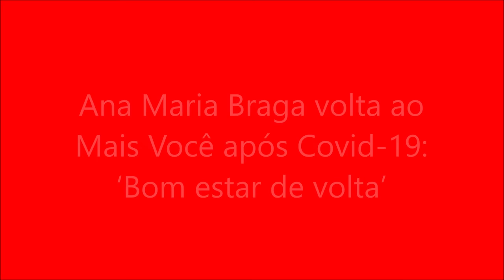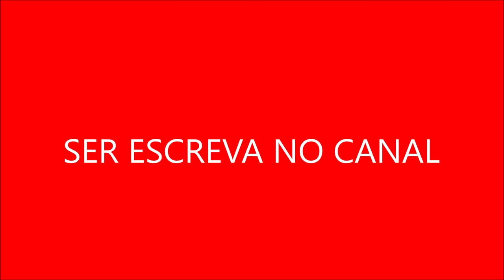Ana Maria Braga volta ao Mais Você após Covid-19: ‘Bom estar de volta’